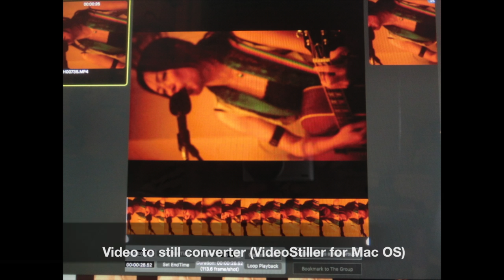Cyanotype movie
using cyanotype prints ("Be-B", Japanese rock singer)